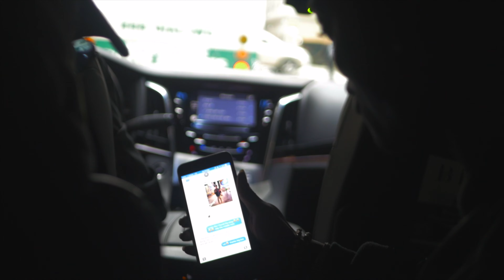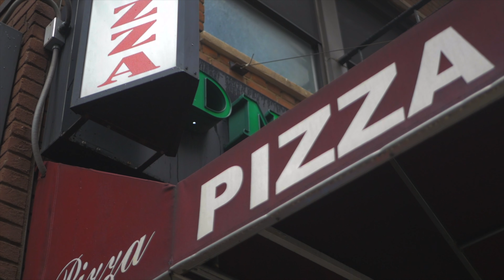Lajan Slim XXL, Genius in New York Vlog